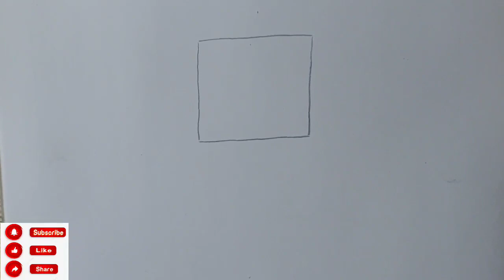How To Draw Sponzbob with square shape ll Easy Drawing of Sponzbob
how to draw,squarepants,spongebob,cartooning,art for kids,simple,4 kids,easy,art for kids hub
spongebob,how to draw,cartooning,art for kids,simple,4 kids,squarepants,art for kids hub,easy